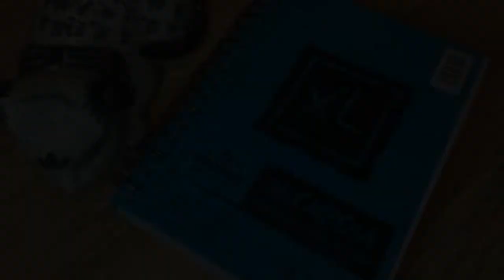Paint with Me | Winnie-the-Pooh and Piglet under Van Gogh's Starry Night | with jelly gouache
Winnie-the-Pooh and Piglet were staring the starry sky, inspired by Van Gogh's The Starry Night.

Attended the Event of Van Gogh immersive experiences at Boston, it was nice ... my son really liked it

HIMI Gouache, 24 Colors Watercolor Paint Set with Jelly Cup in Portable Case with Portable Palette

XL Series Mix Paper Pad, Heavyweight, Fine Texture, Heavy Sizing for Wet or Dry Media, Side Wire Bound, 98 Pound, 5.5 x 8.5 in, 60 Sheets

Mr. Pen- Colored Masking Tape, Colored Painters Tape for Arts and Crafts, 6 Pack